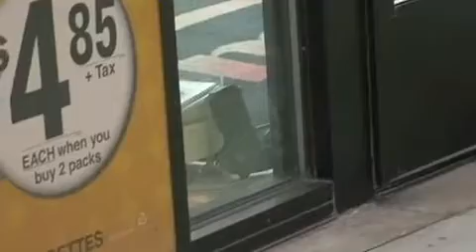Robber shoots clerk in face with pellet gun - 2011-02-02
Anaheim olice are looking for a robber who shot a store clerk in the face with a pellet gun early Wednesday morning. Video courtesy of On Scene TV.  Edited by Rob Whitfield, The Orange County Register. Published on 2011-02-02